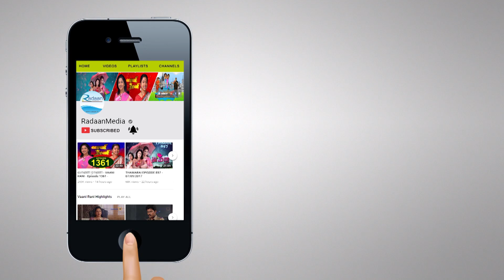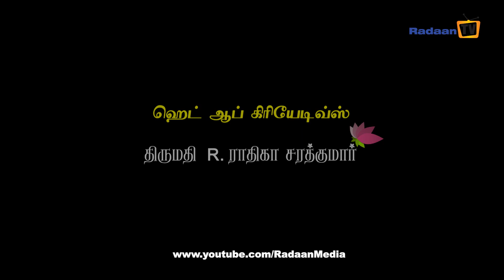THAMARAI தாமரை - EPISODE 1032 11-04-2018